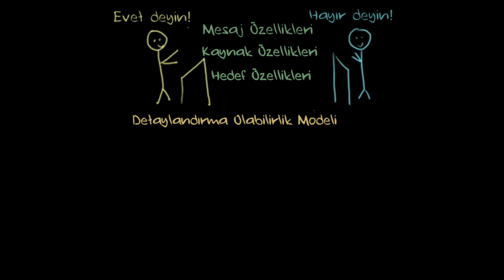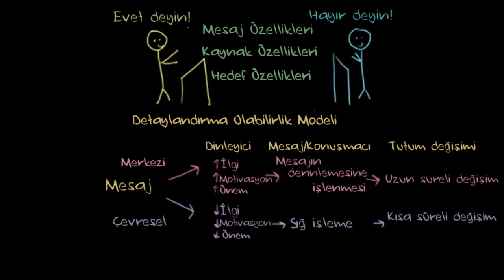İkna, Tutum Değiştirme ve Detaylandırma-Olabilirlik Modeli (Psikoloji / Davranış)